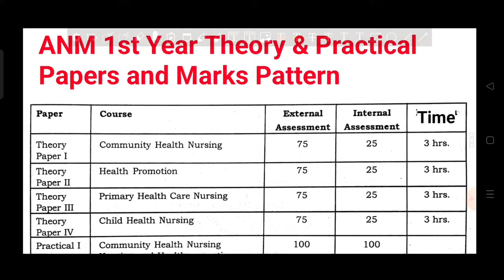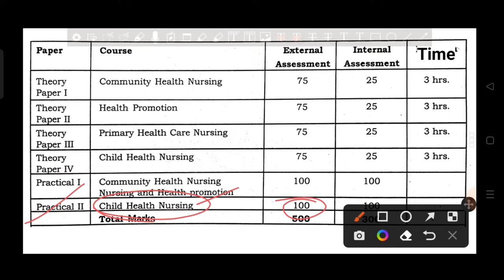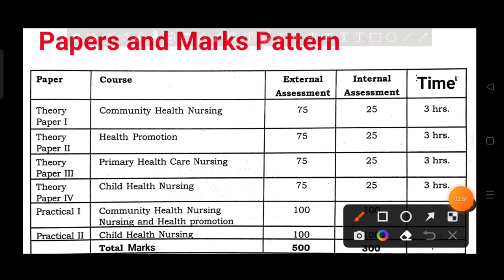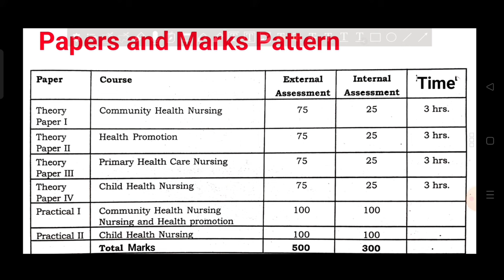ANM frist year || anm theory papers || anm practical papers || ANM marks pattern || Exam Tablet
Namskar Dosto...
Bahut bahut swagat hai aap sbka mere iss channel Exam Tablet m. Dosto iss video m hmlog baat karenge anm frist year theory and practical papers k baare m...

|| Exam Tablet ||
|| Examtablet ||